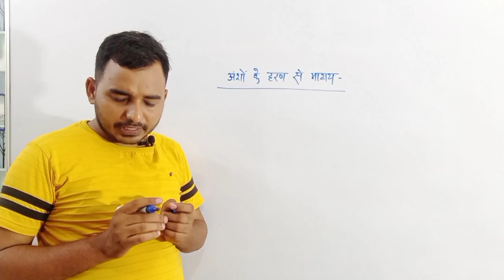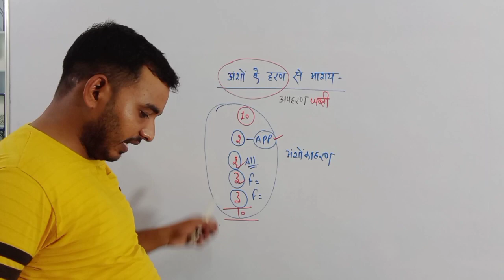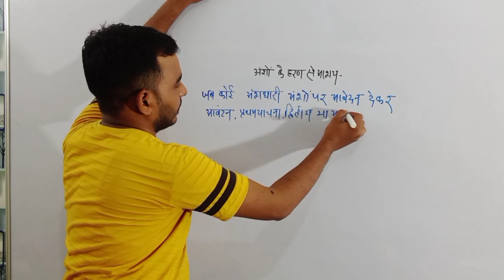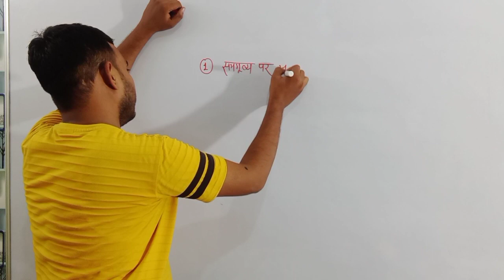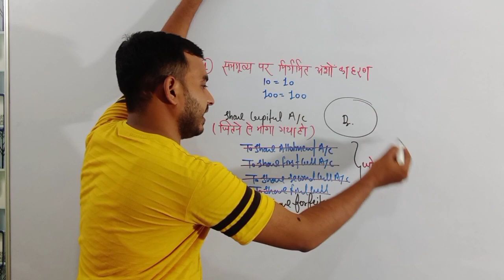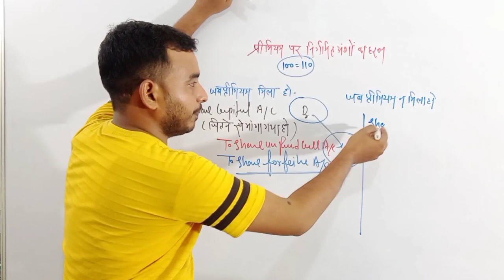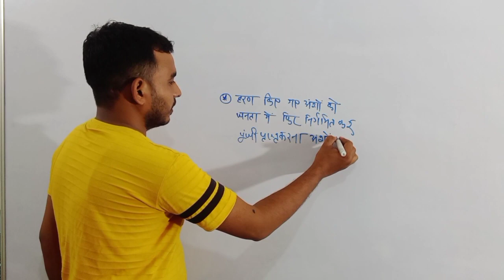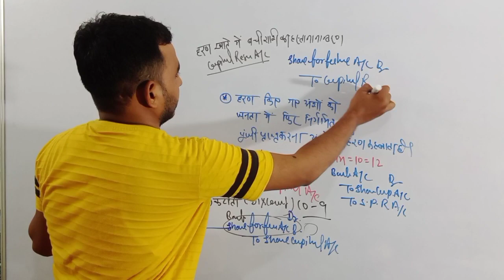share forfeiture,अंशों क हरण से आशय , हरण की जर्नल एंट्री,Corporate accounting,company account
Corporate accounting bcom
company accounting
अंश का हरण

12th accountancy viral question 2024

up board 2024 account
up board 2024 news
up board 2024 class 12th
up board 2024 kab hoga
up board 2024 math paper
up board 2024 model paper
up board 2024 account new syllabus

अंशों का हरण,अंशो का हरण,अंशों का निर्गमन,अंशों का निर्गमन हरण,प्रीमियम पर निर्गमित अंशों का हरण,अंशों के हरण का अर्थ,अंशों का निर्गमन अति महत्वपूर्ण प्रश्न,अंशो का हरण,अंशों का हरण या जब्तीकरण,अंशों का हरण किसे कहते हैं,अंशों का हरण कैसे किया जाता है,हरण किए गए अंशों का पुनर्निर्गमन,अंशो का हरण कैसे करते है?,अंशों का हस्तांतरण,अंशो का हरण और पुनः निर्गमन,अंशो का हरण का डिटेल वीडियो,अंशों का अर्थ,हरण किए गए अंशों का पुनर्निर्गमन हिंदी